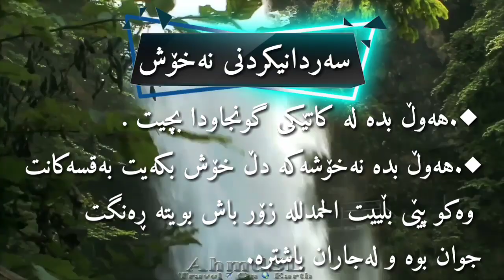سەردانی کردنی نەخۆش